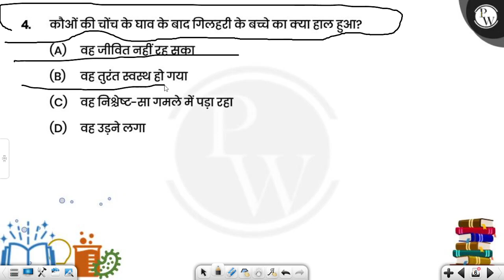कौओं की चोंच के घाव के बाद गिलहरी के बच्चे का क्या हाल हुआ?....